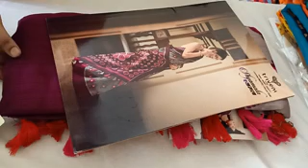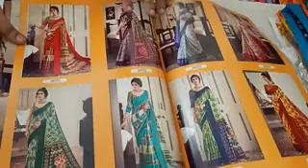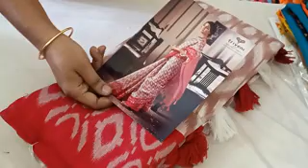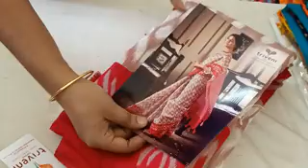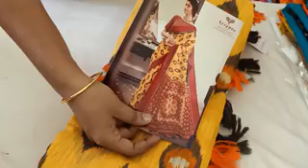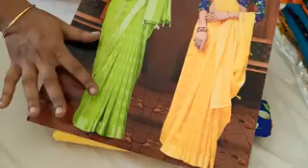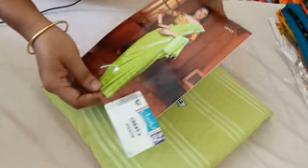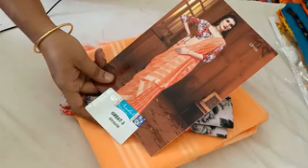(08.05.21) CATALOGUE COLLECTION WHAT'S APP NUMBER 99769 78431